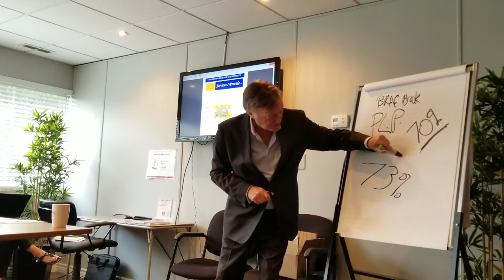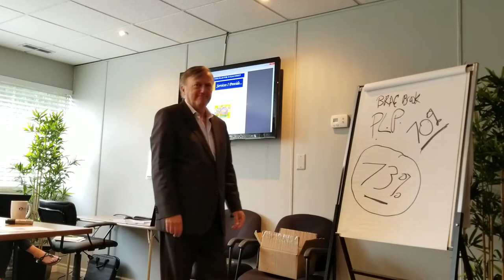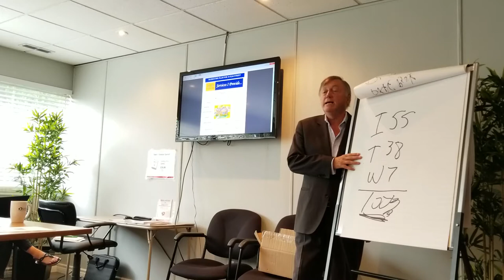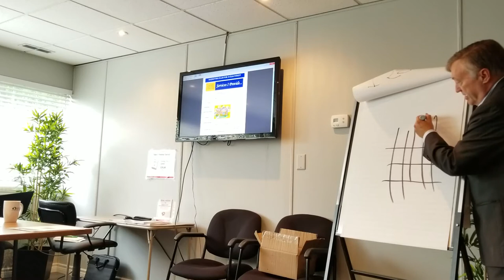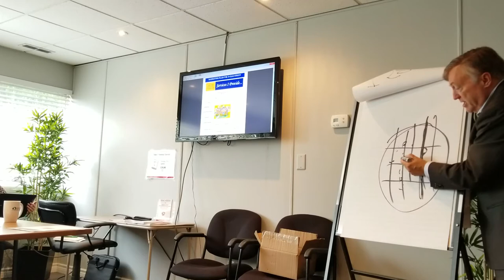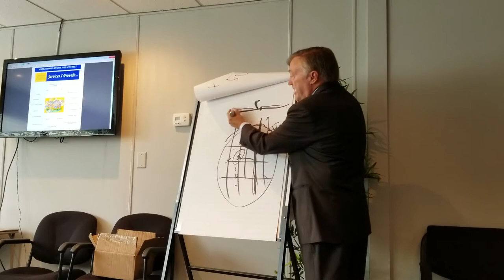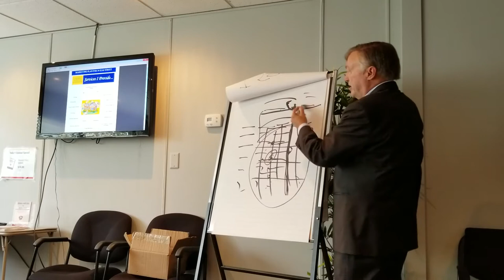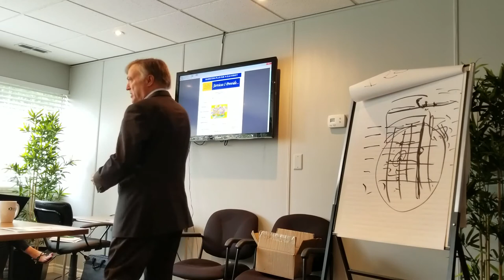Michael Appleton Presentation - Part 3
In this series Michael goes over the best followed sales practices for agents. From how to engage with a client to prospecting this videos series is a must watch for any realtor. The techniques he lays out has helped hundreds of realtors earn more income, and develop stronger sales techniques.